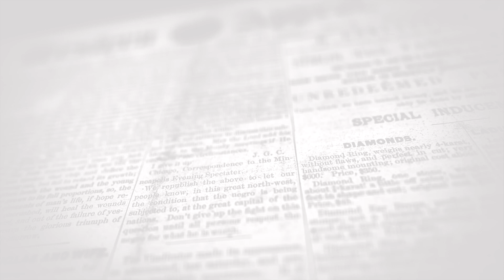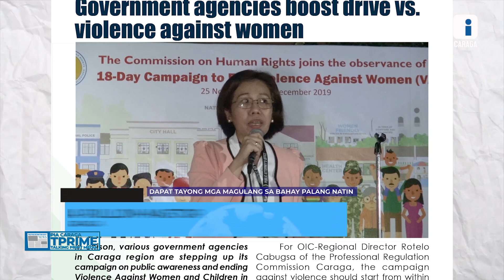TPRIME | Government agencies boost drive vs violence against women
Government agencies boost drive vs  violence against women